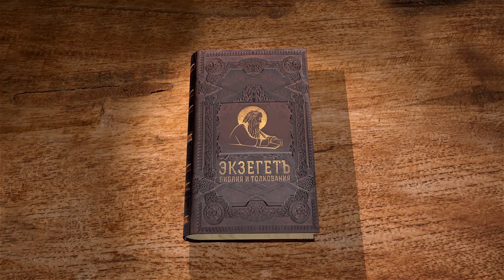Книга Есфири. Глава 8. Протоиерей Олег Стеняев. Ветхий Завет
В 8 главе царь разрешает евреям защищаться в особом указе, который приводится в главе. Мардохей получает в дар перстень Амана, а его дом - царице Есфири. Иудеи радуются избавлению.
Лектор рассматривает и святоотеческие толкования на главу, проводя параллели с Новым заветом и Спасителем.